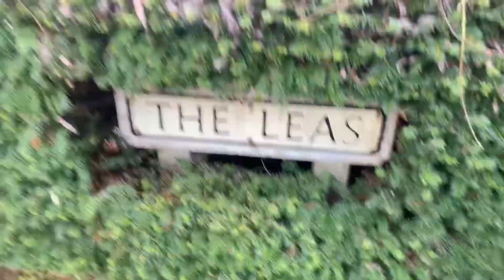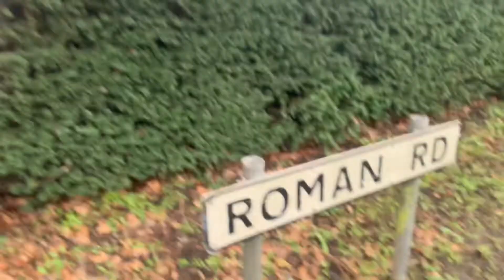Roman Rd (Ingatestone)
Roman Rd (Ingatestone) DannySloggettVision